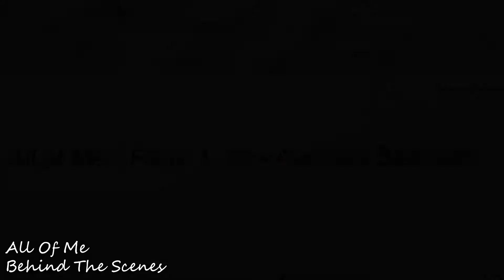'All Of Me' BTS filming Day 1 snip 1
FIND US AT:
Mindful Productions: